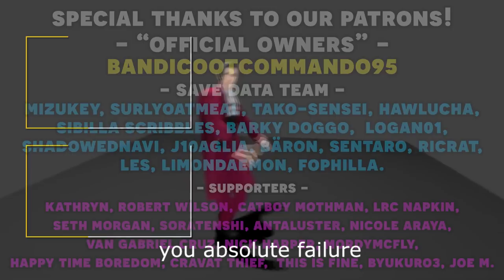Phoenix Wright Ace Attorney: Justice for All with an Actual Lawyer! Part 35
Here's the 35th episode in our Phoenix Wright Ace Attorney Justice for All with an actual lawyer let's play series! We have our real lawyer to playthrough the Ace Attorney franchise and show us just how realistic is the court system depicted in Phoenix Wright Ace Attorney as well as our professional voice actor voice all the roles! We 've finally made it to everyone's favorite case in JFA! in this episode, we find out who planted the bug and get ready for a major reveal!

Timestamps:
00:00 - Intro
2:56 - Gameplay Start